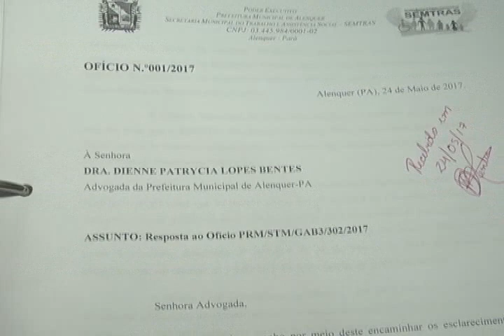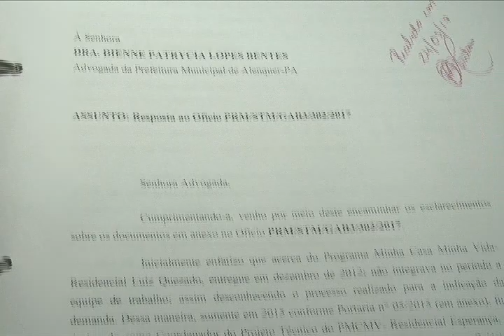ALDEMI COORDENADOR DO PROJETO MINHA CASA MINHA VIDA EXPLICA O POR QUÊ? DAS CASAS FECHADAS